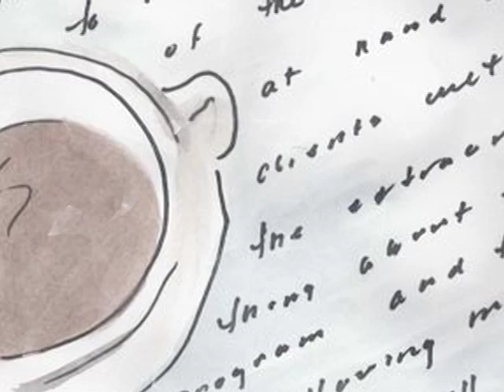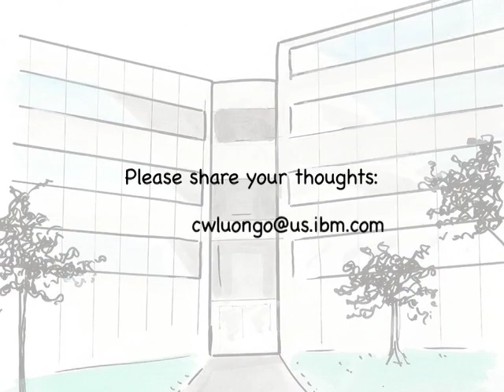The Tale of Vern Watts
The life and times of an IBM engineer and inventor
...told through simple narration and illustrations.
Written, narrated and produced by Chris Luongo
Artwork by Jane Harris